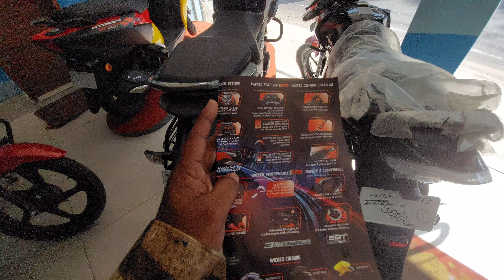টিভিএস রাইডার দেখতে ভাল!! মানে ভালত??? TVS Raider 125 price in Bangladesh 2022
TVS Raider 125 Price in Bangladesh
TVS_Raider_125_Price in BD 2022

Displacement (cc)
124.8 cc
Engine Type
4 Stroke, Single Cylinder, 3-Valve
Max Power
8.37 KW(11.3 PS) @ 7500 RPM
Max Torque
11.2 Nm @ 6000 RPM
Max Speed (Official)
110 KM/H
Max Speed (User)
112 KM/H
Clutch
Wet Multi-Plate
Bore
53.5 mm
Stroke
55.5 mm
Stating Method
Electric Start
Engine Oil
TVS TRU4, 4T oil (10W30)
Compression Ratio
9.5:1
Cooling System
Air and oil cooled
Company Mileage
50 KM/L
User Mileage
50 KM/L